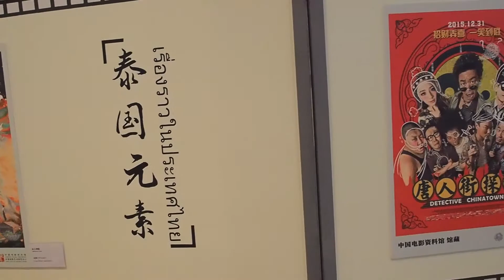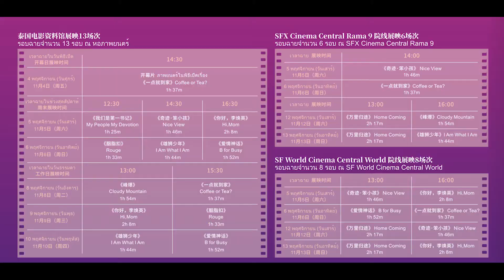เทศกาลภาพยนตร์ จีน ณ กรุงเทพฯ ครั้งที่ 16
第16届曼谷中国电影节开幕式
4 Nov 2022
泰国电影资料馆
ณ หอภาพยนตร์ (ศาลายา)